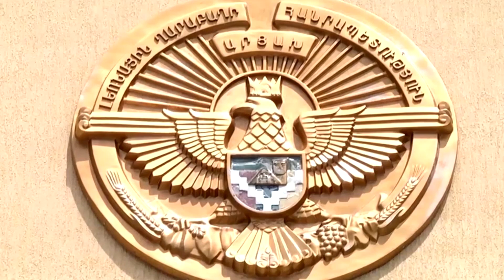Տարորինակ Պատկեր։ Ով ինչ է պայմանավորվել Արցախի հարցում